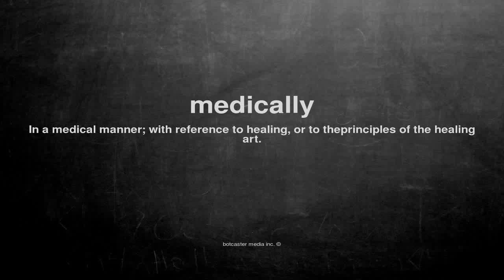What does medically mean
What does medically mean in English?